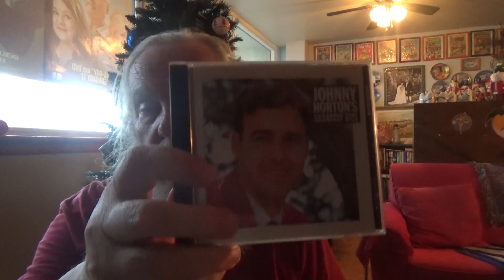thrift store finds 2018 11 22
cds  45's  and dvd's .